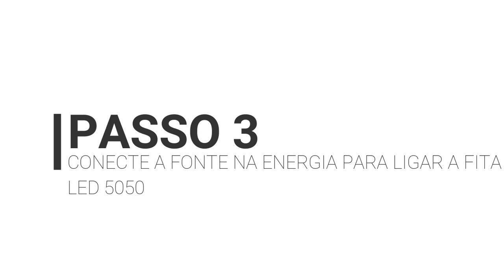Como Instalar Fita de LED RGB 5050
Saiba como instalar Fita de LED RGB 5050 com a Iluminim. Este rolo de Fita de LED possui 5 metros e acompanha fonte, controle e controladora, todos os itens necessários para instalação. Este produto pode ser instalado no gesso, sanca, quarto e diversos ambientes. Utilize sua imaginação e seja bem-vindo a maior loja de LEDs do Brasil!

- Confira toda a linha de Fitas LED Coloridas